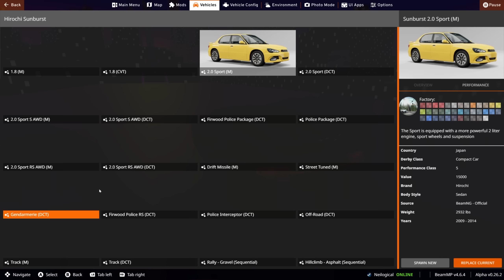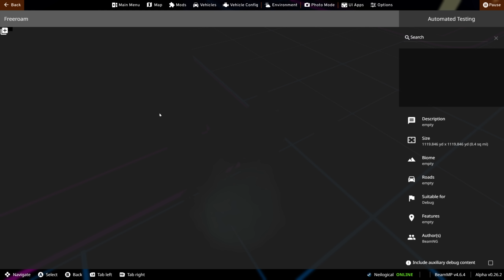This NEW BeamNG Map Is So...ＡＥＳＴＨＥＴＩＣ タゔシ